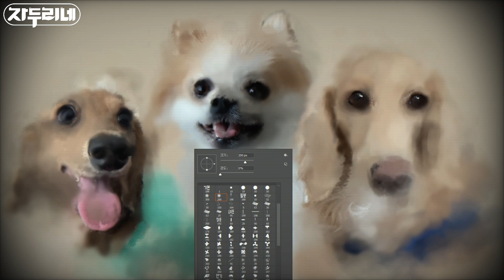축하 선물이 도착했어요!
자두리네 멍멍이 소개
 감자🐶 :  까칠하지만 애교 많은 세이블포메라니안
 호두🐶 :  청순하지만 응큼한 크림 장모닥스훈트
 보리🐶 :  무한 체력을 가진 떼쟁이 브라운 장모닥스훈트